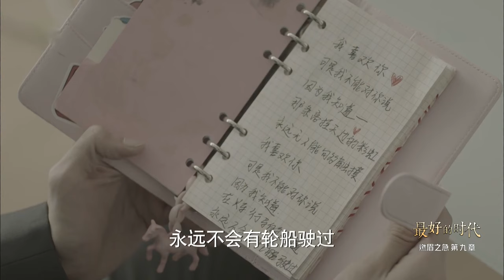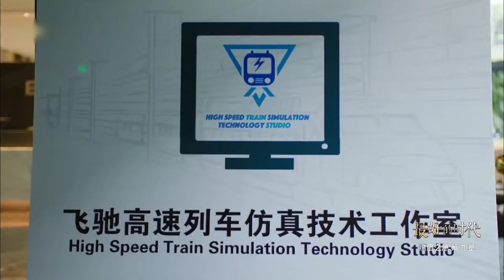总裁再也克制不住自己的感情，情绪激动强吻了灰姑娘！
剧名（Drama Name):【最好的时代】